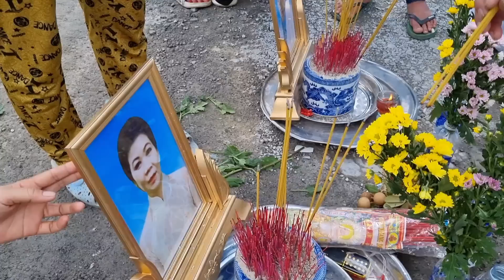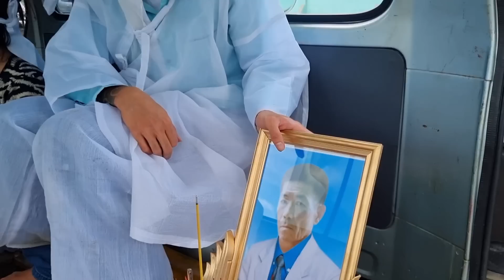Xe tải lớn gây t.ai n.ạn cho Anh Vủ và Chị Mỹ Châu rồi bỏ chạy mất luôn.